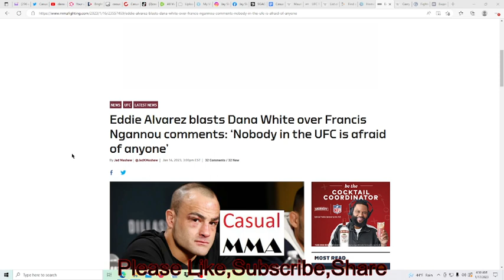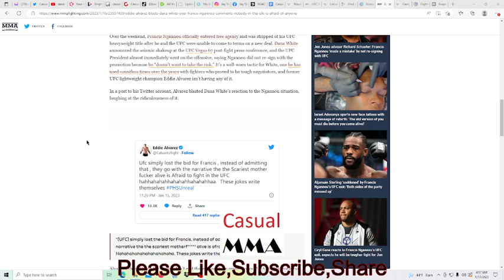Francis Ngannou, Dana comments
BITCHUTE: CasualMMA
RUMBLE: MrCasualMMA
UGETUBE: CasualMMA
BRIGHTEON: CasualMMA